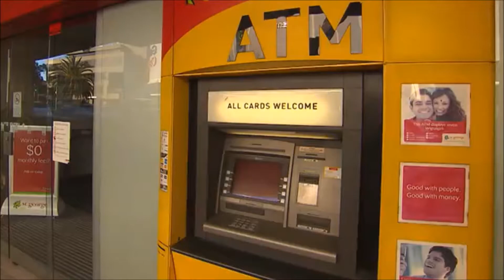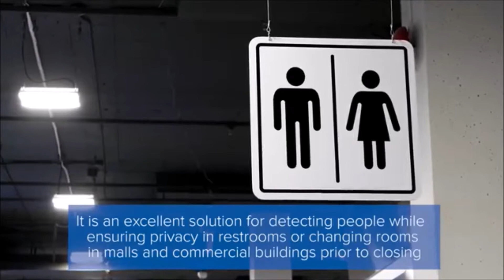Avigilon Presence Detector